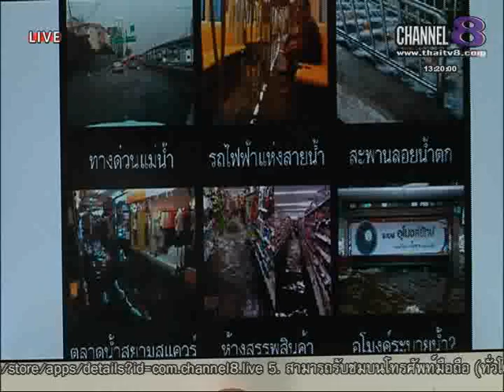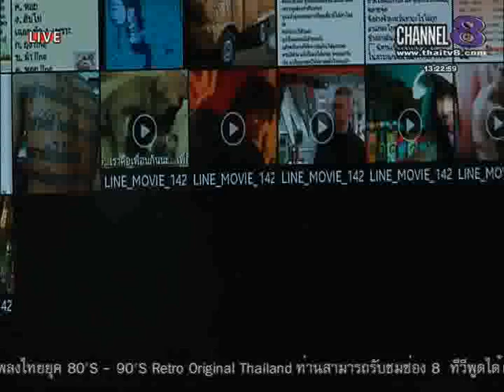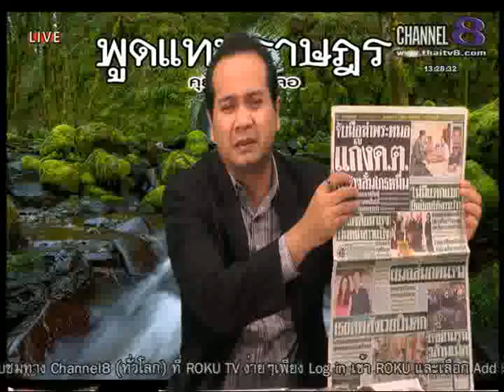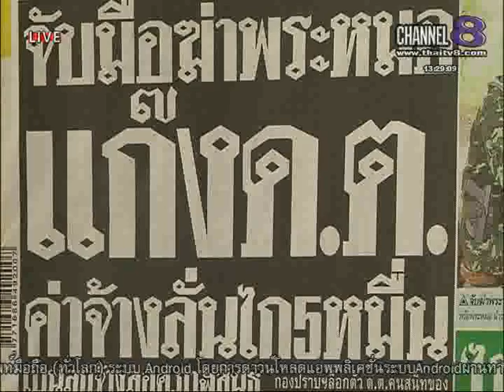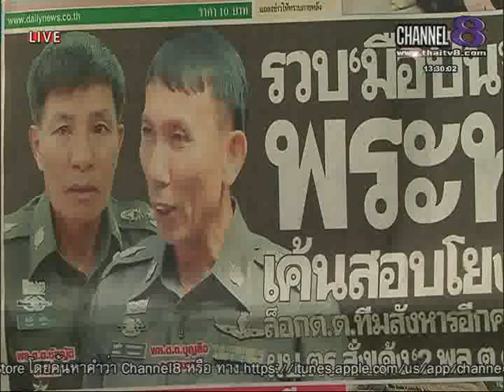ช่อง8 รายการพูดแทนราษฎร คุยข่าวทะลุจอ 25-03 -58 เบรก 1